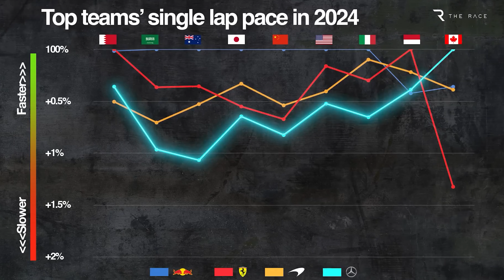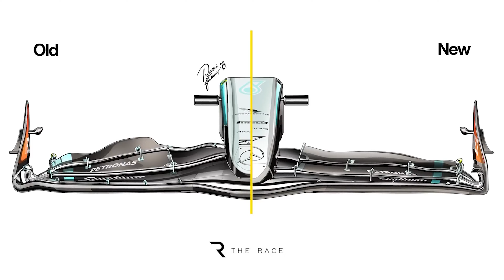Mercedes GERİ DÖNDÜ MÜ?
Kanada GP'de göstermiş olduğu performansla taraftarlarını heyecanlandıran Mercedes, W15'te yaşamış olduğu sorunları çözmeye başladı. Takım özellikle kuru havada göstermi olduğu performansla dikkatleri çekerken, George Russell'ın hataları olmasa yarışı kazanabilirdi. Peki Mercedes bundan sonraki her yarışta galibiyet mücadelesi vermeye geri döndü mü? bunu değerlendirdim. İyi seyirler..